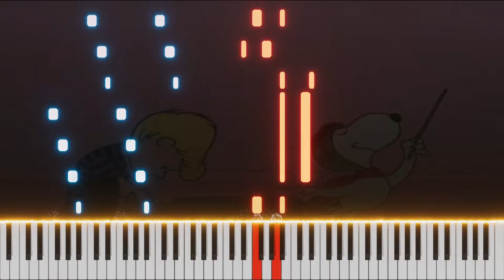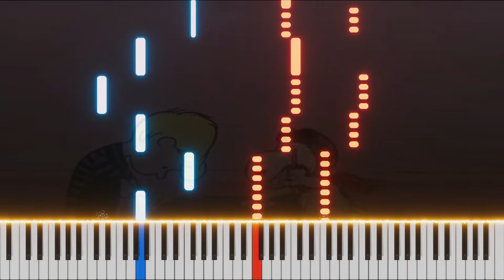Long Way to Tipperary |Long, Long Trail |Pack Up Your Troubles |Roses of Picardy (Peanuts) ~ Piano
The medley that Schroeder plays for Snoopy
(It's the Great Pumpkin Charlie Brown)

Here are the complete names of the songs
1. It's A Long Way To Tipperary
2. There's A Long, Long Trail A-Winding
3. Pack Up Your Troubles In Your Old Kit-Bag
4. Roses of Picardy